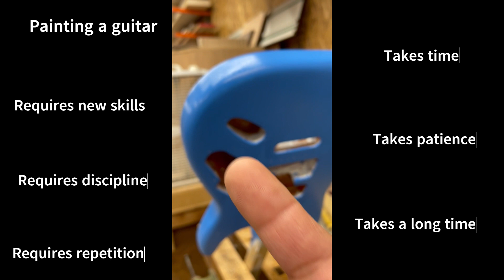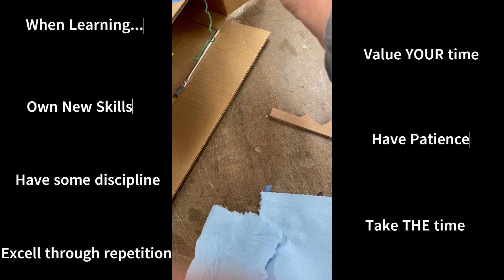Millennial Dad Guitar (Painting a Guitar Blue) EASY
I have been Learning how to Teach guitar online. These are my struggles...and triumphs!